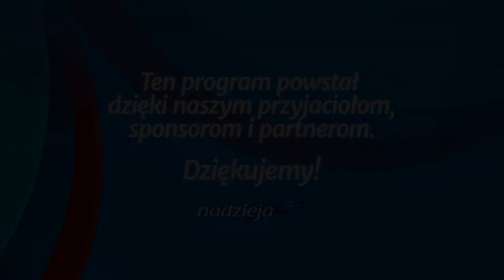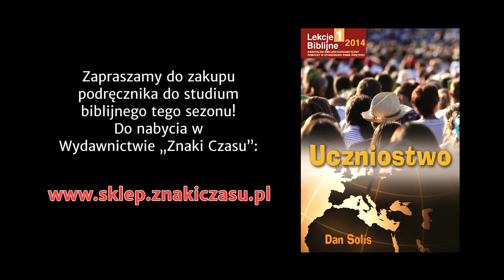Studium biblijne - 151 ): Jezus a wyrzutki społeczne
Studium biblijne lekcji Szkoły Sobotniej dla dorosłych (sezon 12) z 15 lutego 2014 r., pt. "Jezus a wyrzutki społeczne". Na podstawie kwartalnika "Lekcje biblijne 1/2014": Dan Solís, "Uczniostwo".

STUDIUM BIEŻĄCEGO TYGODNIA: Mt 21,28-32; J 8,1-11; Mk 5,1-20; J 4,5-32; Mt 9,9-13.

TEKST PRZEWODNI: „Niewiasta tymczasem pozostawiła swój dzban, pobiegła do miasta i powiedziała ludziom: Chodźcie, zobaczcie człowieka, który powiedział mi wszystko, co uczyniłam; czy to nie jest Chrystus?" (J 4,28-29).

W STUDIUM UDZIAŁ BIORĄ: Władysław Polok (prowadzący), Zbigniew Bednarski, Katarzyna Chojnacka, Zdzisław Ples.